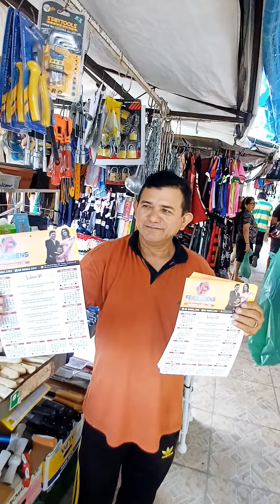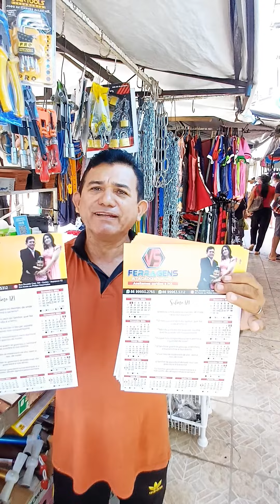irmão das ferragens itapipoca Ceará enfrente feira da farinha enfrente Felipe importado e show